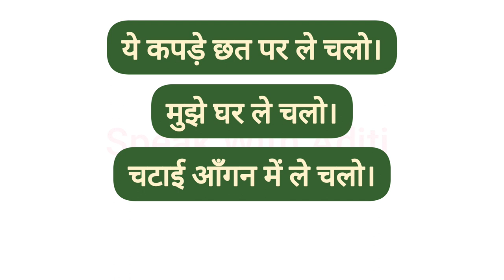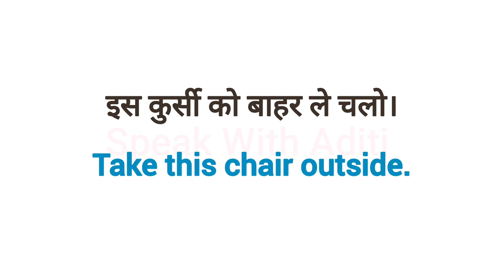Advanced English Structures | Daily Use English Sentences | Common English Phrases | Spoken English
ये Table Kitchen में ले चलो।
Take this table to the kitchen.

Thankyou!😊

Learn English
Spoken English
English Course
English Speaking
English Conversation

english sentences
english sentences for daily use
english structure
english structure for spoken english
advanced structure